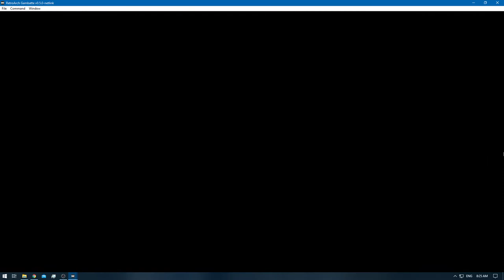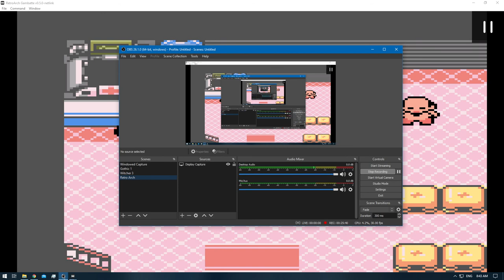[1/3] Pokemon Gold [RA] - Episode 20 - Mahogany City Gym [NC]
Pokedex Total: 39/251 [Gen 1 & 2]
Pokemons Caught: 0
Pokemons Evolved: 0
Trainers Defeated: 6
Times Wiped Out: 0
Difficulty: Default
Bonus Feature: Retro Achievements [RA]

0:00 - [YouTube Time Stamp Feature]
0:12 - [The Adventure Continues]
0:46 - [Pokemon Battle: Skier Clarissa Starts]
5:56 - [Pokemon Battle: Skier Clarissa Ends]
6:58 - [Pokemon Battle: Boarder Ronald Starts]
12:04 - [Pokemon Battle: Boarder Ronald Ends]
12:49 - [Pokemon Battle: Boarder Brad Starts]
14:18 - [Pokemon Battle: Boarder Brad Ends]
14:30 - [Pokemon Battle: Skier Roxanne Starts]
15:26 - [Pokemon Battle: Skier Roxanne Ends]
15:36 - [Pokemon Battle: Boarder Douglas Starts]
17:28 - [Pokemon Battle: Boarder Douglas Ends]
20:16 - [Pokemon Gym Battle: Meiki VS Pryce Starts]
24:36 - [Pokemon Gym Battle: Meiki VS Pryce Ends]
24:45 - [Glacier Badge]
24:49 - [Retro Achievements Unlocked: Old Man Winters]
25:10 - [Oeps skipped 2 Gym's lol]
28:13 - [Pink Apricorn - Love Ball]
28:21 - [Green Apricorn - Friend Ball]
28:28 - [Yellow Apricorn - Moon Ball]
31:08 - [End of the Episode]